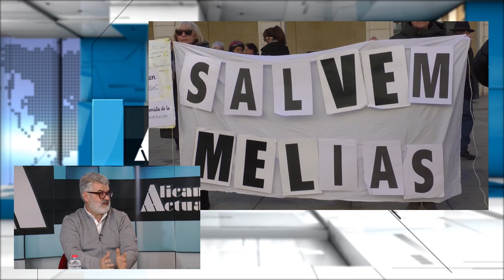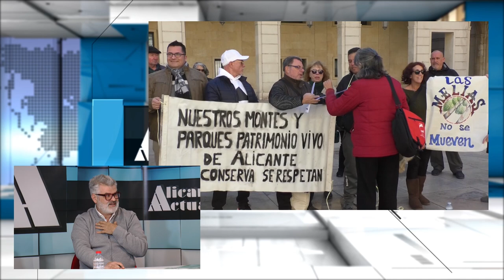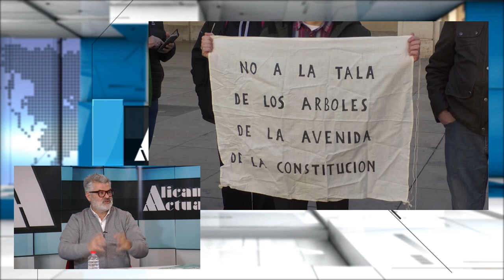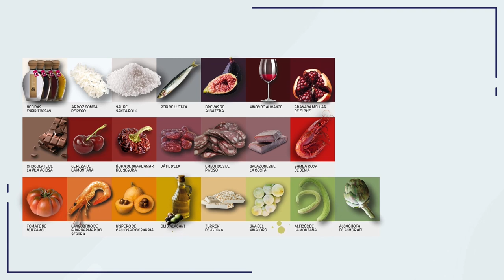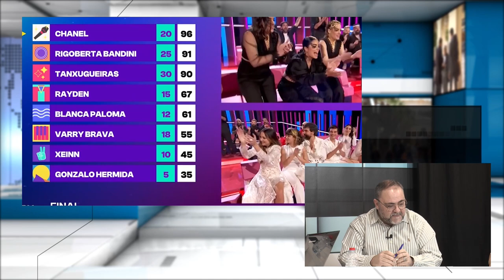Alicante Actualidad | 31 Enero 2023